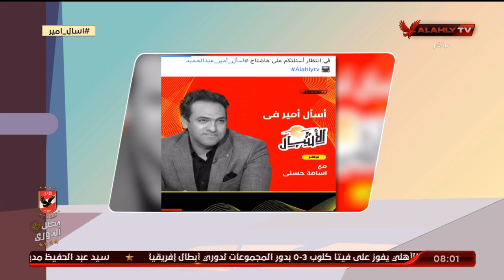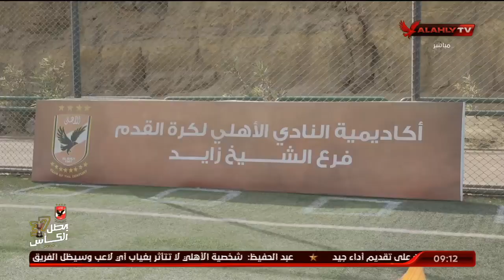الحلقة الكاملة | الأشبال مع أسامة حسني | 16-3-2021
ضيف الحلقة
أمير عبد الحميد ـ حارس مرمى الأهلي السابق